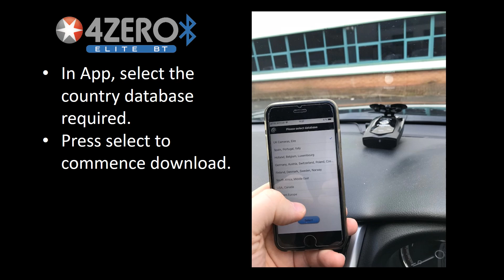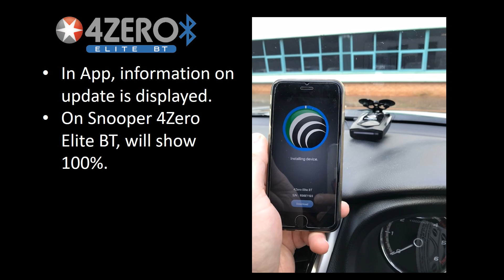Snooper 4zero Elite BT. Bluetooth updates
A quick video to show the App based updates for the Snooper 4Zero Elite BT Speed camera unit.